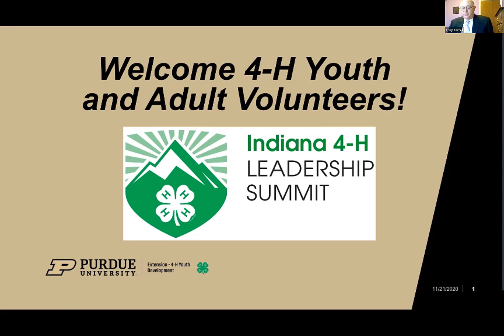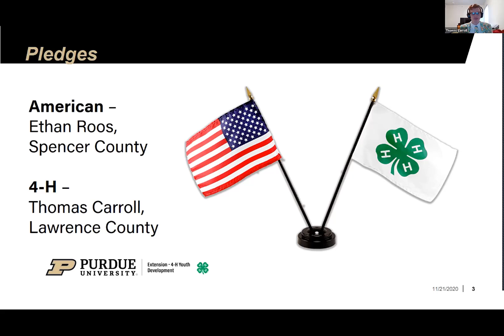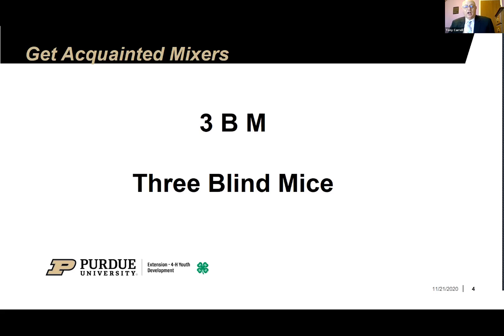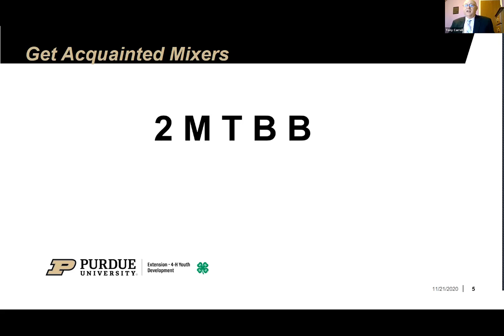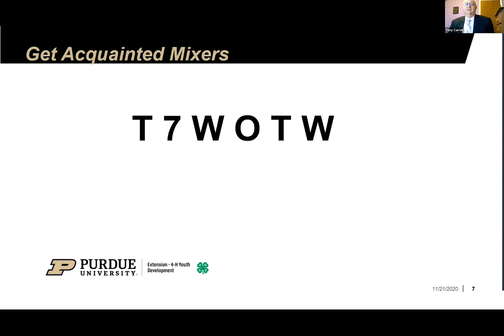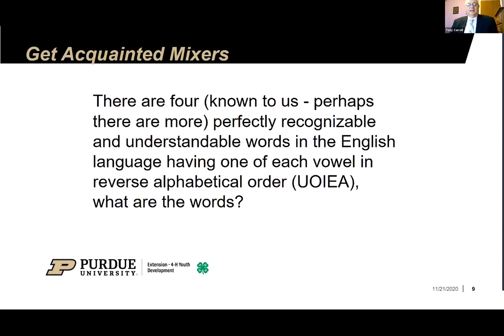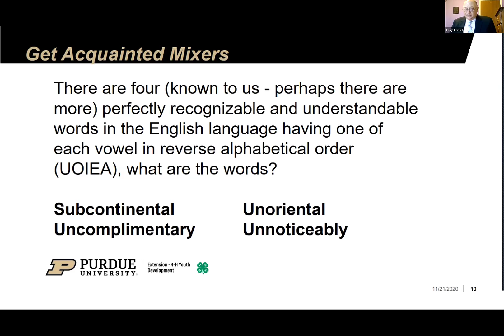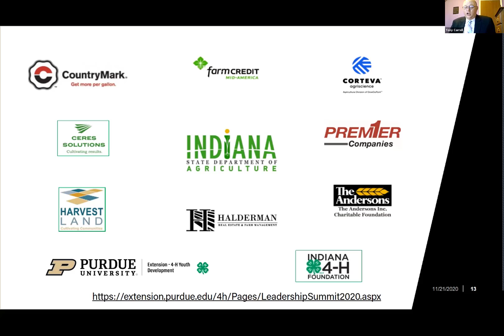Intro Summit 2020